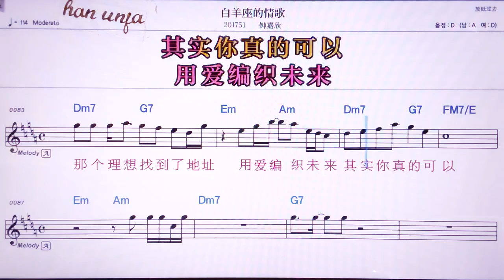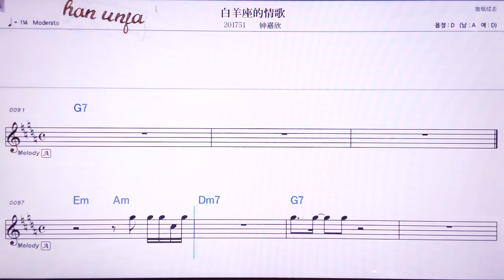💖바이앙쭈어더칭꺼/쭝쟈씬 👍MR,노래방, 악보, 코드,Karaoke With Sheet Music